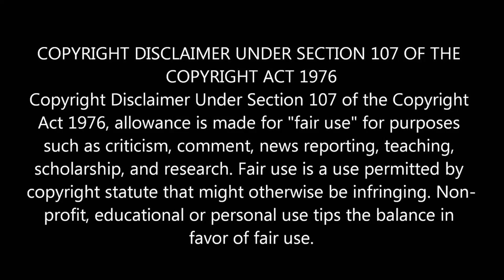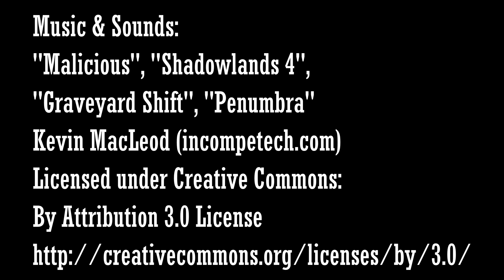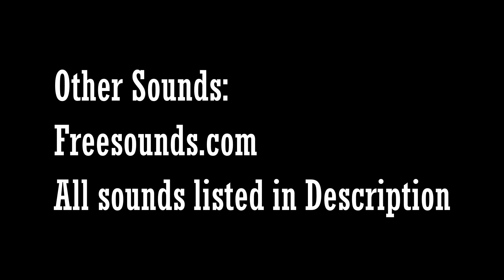Hopswatch Reads Labels 001 The Boobrie, Amager Bryghus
This is just a funny Idea a got to read out the labels of the Beers of Amager Bryghus. They often contain funny, and even scary, stories, that deserve to be read aloud in an entertaining fashion.

This is my humble attempt at doing just that. I hope it'll make you giggle.

Music & Ambience
"Malicious", "Shadowlands 4",
"Graveyard Shift", "Penumbra"

22343__opossum__nightmare-soundscape-0002-d-2
390464__felix-blume__bull-mooing-a-little
93570__robinhood76__01543-flying-dragon
99224__soundbytez__otters
132106__sironboy__woman-scream Credits: "MaderaDelEste Films"
177253__josephsardin__cow-moos
239900__thesubber13__scream-1
321967__n-audioman__sheep-bleat
352962__shain-t__waterambiance01
387978_dcpoke_birds-singing-03
450624__breviceps__cartoon-gulp
132746__nanakisan__evil-laugh-01